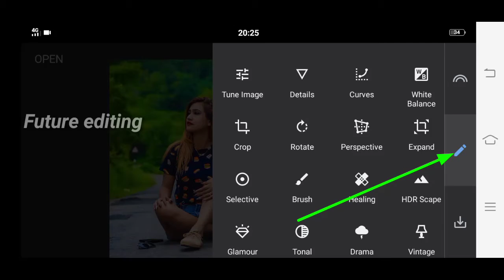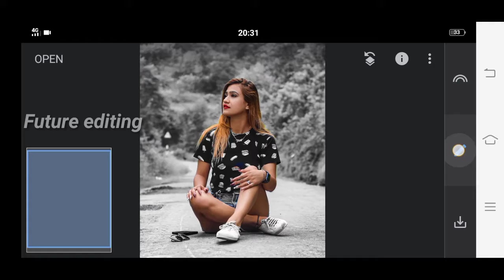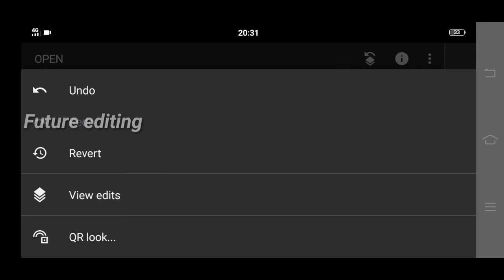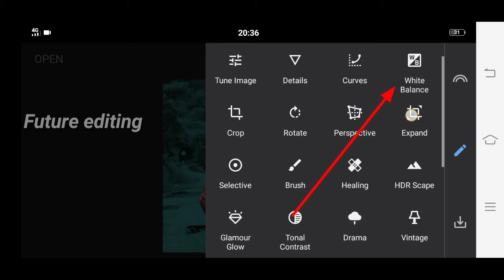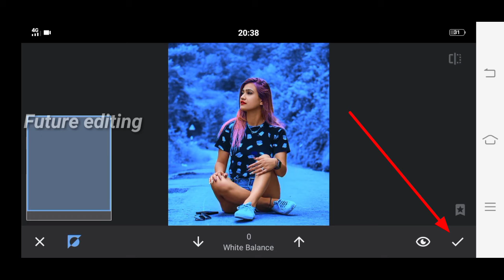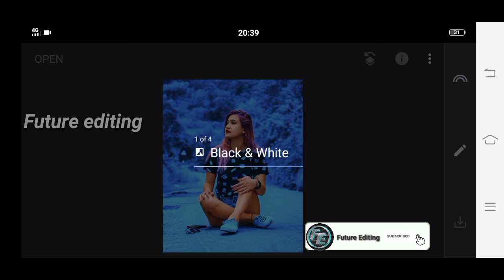Snapseed dark moody blue effect snapseed photo duture editing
Png panel.

         YOUTUBE  .FUTURE EDITING